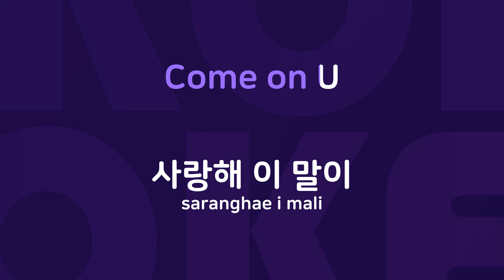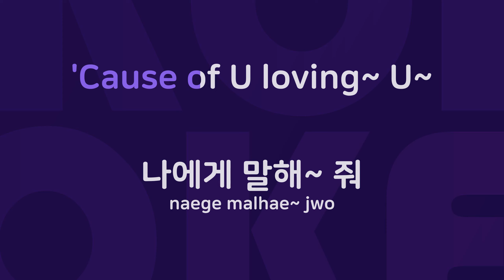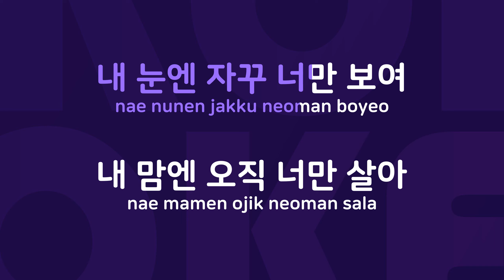너를향한마음 : Originally Performed By 주비스 Karaoke Verison